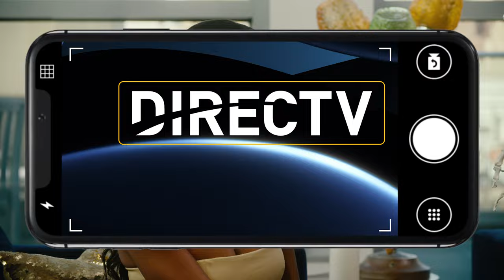Reality TV is Real with Summer House's Ciara Miller | DIRECTV Studio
Let's face it, with the barrage of new reality television shows, participants can be clout chasers. Anything couldn't be further from reality when it comes to Summer House's Ciara Miller. What we don't see on TV is Ciara flexing the knowledge from her first career as an ICU nurse so we invited her to the DIRECTV Studio to teach us a little about anatomy. We even got the scoop on Ciara's favorite internal organ. Need to catch up on Summer House before the second part of the reunion airs? DIRECTV has you covered

CHAPTERS
0:00 Introduction
0:40 Ciara Miller Names The Bones in the Body
1:07 Ciara Miller Teaches Us About the Liver
1:27 How Ciara Miller Juggles Her Career
1:51 Ciara' Miller's Medical Career After Reality TV
2:06 Ciara Miller Gives Patient Advocacy Advice